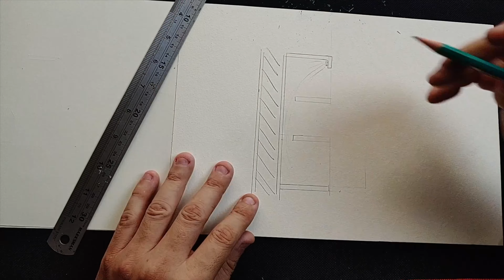🔥 CONSTRUÇÃO DO NOVO ESTÚDIO - Será que ficou legal?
🇧🇷 MONTE SUA MINI RIG DE MINERAÇÃO

Será que vale a pena minerar criptomoedas em 2022?
Quartinho de mineração de criptomoedas.